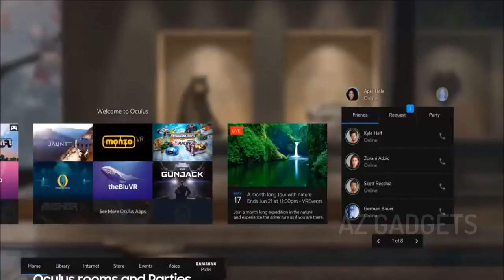Top 5 Best Amazing Tech Inventions Latest Technology AZ GADGETS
1.

3.

4. HTC VIVE - Virtual Reality System Amazon

5.

The world Is Now more smaller for newest inventions. My ambition with this channel is to provide you daily uploads of videos with the newest and coolest gadgets available in the world. So stay with us.